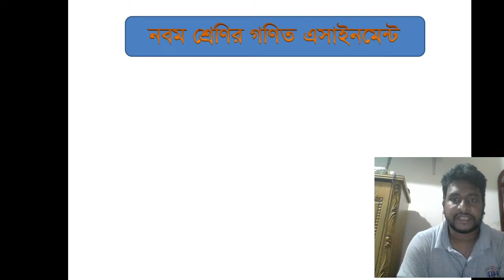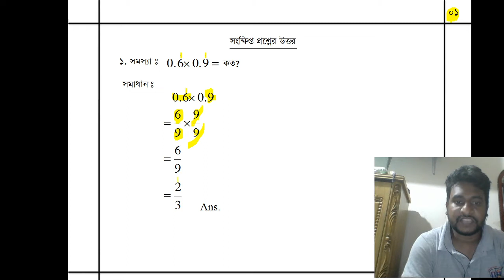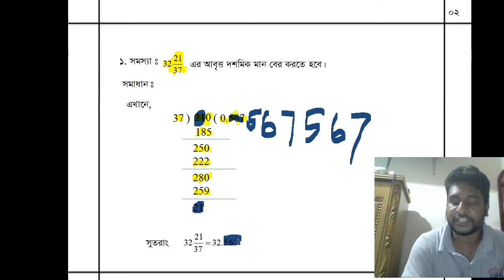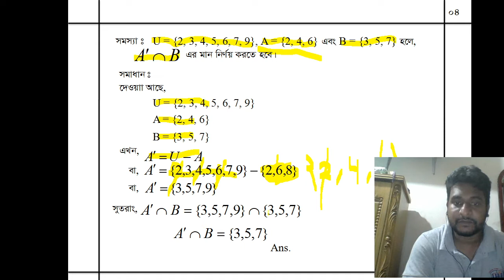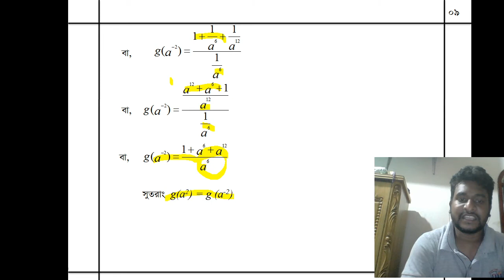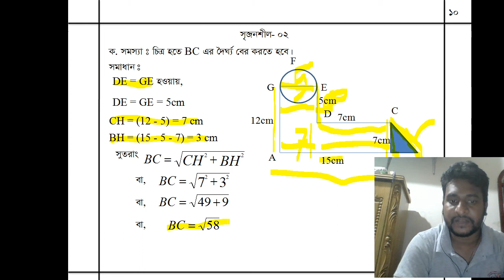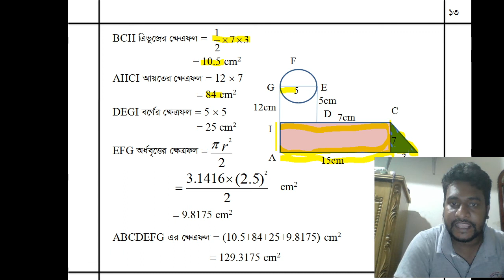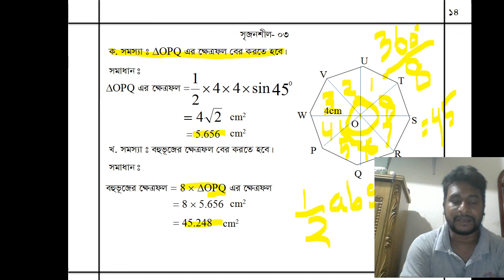নবম শ্রেণির গণিতের ১ম এসাইনমেন্টের পূর্ণাঙ্গ সমাধান_By Monir Hossain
This video is about assignment of Mathematics for the students of class IX. By this video students will learn about the solution of their mathematical assignment. In this video I try to discuss some short questions and problem from real number and measurement of geometrical problems.